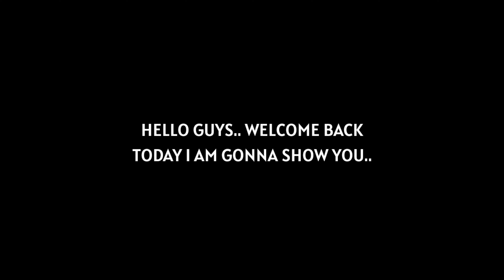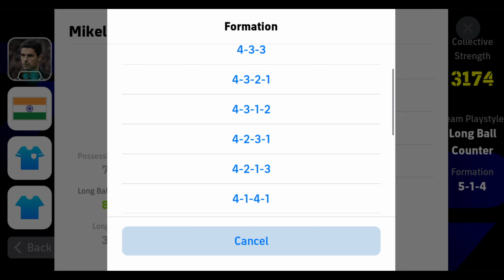Top 5 Best Formations For Long Ball Counter eFootball 2025 🔥 | Best Formation For Arteta eFootball